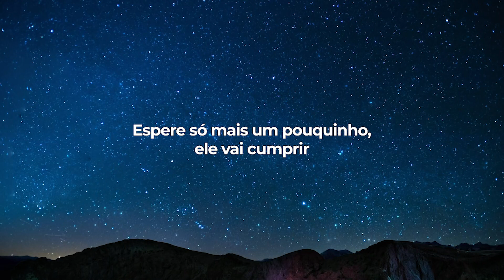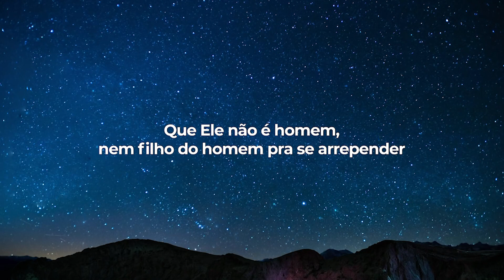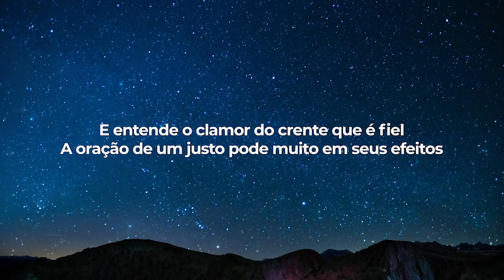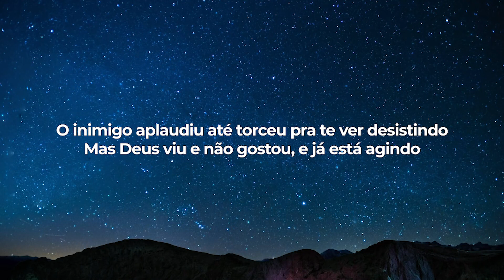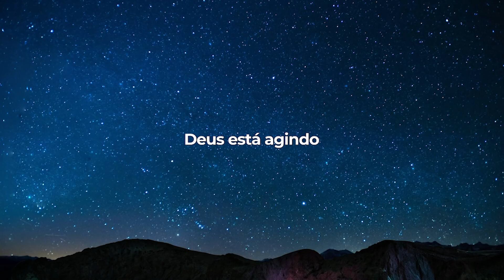Kemilly Santos | Deus Vai Cumprir (LETRA)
LETRA
Deus vai cumprir
Tudo o que te prometeu
Espere só mais um pouquinho, ele vai cumprir
A situação não está favorável mas Deus vai agir
E esse deserto está com os dias contados pra chegar no fim
Deixe quem quiser duvidar
Vão ter que se surpreender
Quando sua vitória chegar
Pois quem te prometeu é fiel e não falha irmão, acontecerá
Deus não precisa da ajuda de ninguém
Ainda bem, ainda bem
Que Ele não é homem, nem filho do homem pra se arrepender
Então só basta crer
E o resto é deixar Deus fazer
Pois se você tem fé pra ver antes de acontecer
Então comece a adorar sem entender
Quando menos se espera, a vitória vem
Deus nunca se esqueceu de abençoar ninguém
E quando a probabilidade de dar errado
É tudo que um crente tem
É nessa hora que a vitória vem
E quando a gente chora, pedindo por vitória Deus ouve do céu
E entende o clamor do crente que é fiel
A oração de um justo pode muito em seus efeitos
O inimigo aplaudiu e fez de tudo pra te ver desistindo
Mas Deus viu e não gostou e já está agindo
Mas Deus viu e não gostou, e dessa guerra já tomou partido
O inimigo aplaudiu até torceu pra te ver desistindo
Deus está agindo